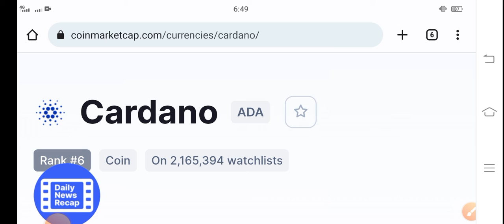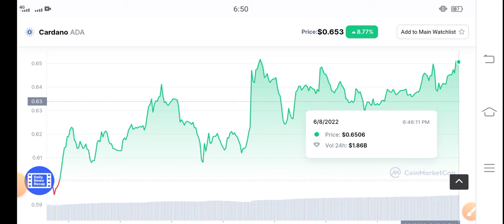Cardano BUY NOW! 500X || Cardano Price Prediction & Analysis || Cardano News Today